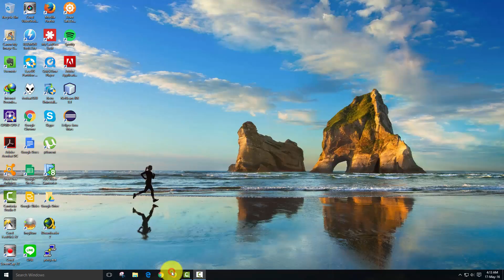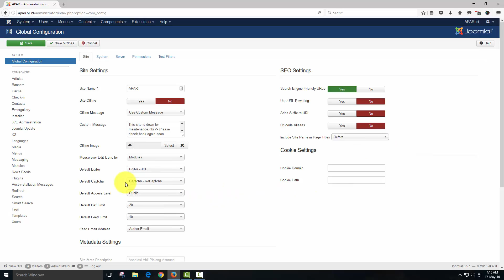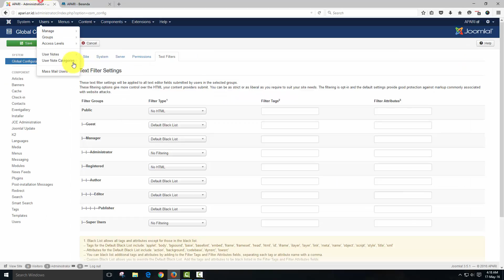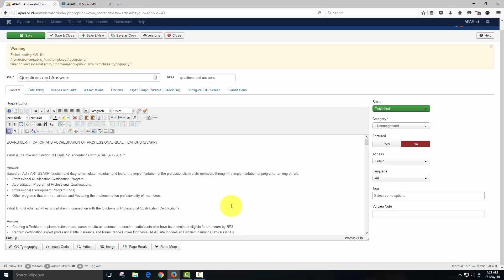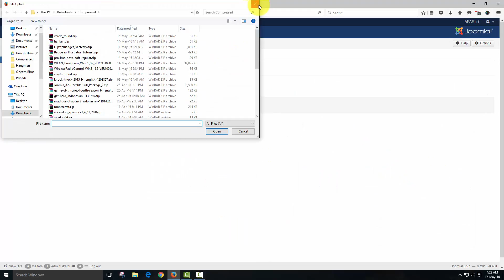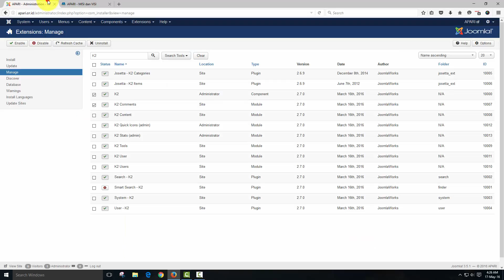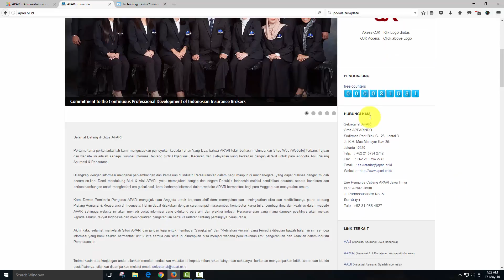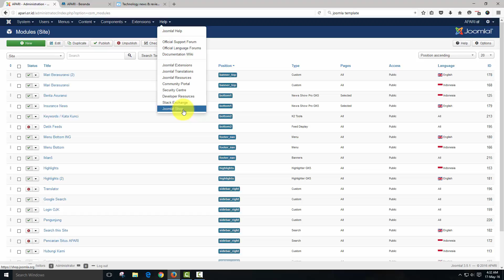Joomla Dasar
Selamat belajar!